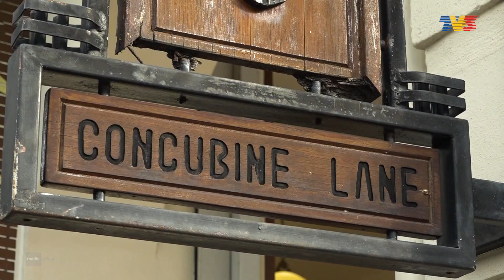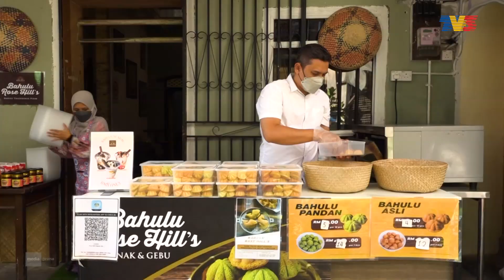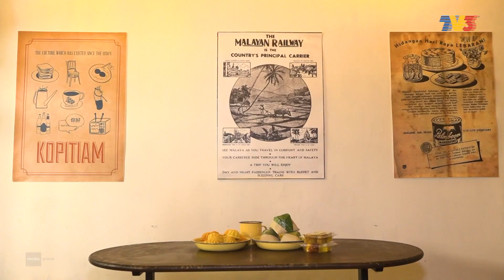MAJALAH 3 | Concubine Lane, Ipoh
Mula berkembang pesat pada penghujung kurun ke-19 selepas penemuan biji timah, Ipoh bandar keempat terbesar di Malaysia. Merundum seketika sekitar tahun 1970an selepas kehabisan sumber dan kejatuhan harga timah, bandar lama Ipoh kini seakan diberi peluang kedua untuk kembali menyinar. Berpaksikan binaan era kolonial, ia menjadi tarikan baharu buat pelancong dalam dan luar negara. Fenomena ini dizahirkan menerusi pemuliharaan rumah kedai lama seperti di Jalan Panglima (Concubine Lane).